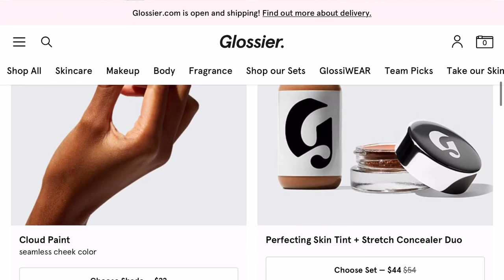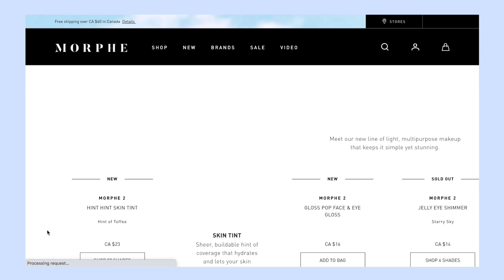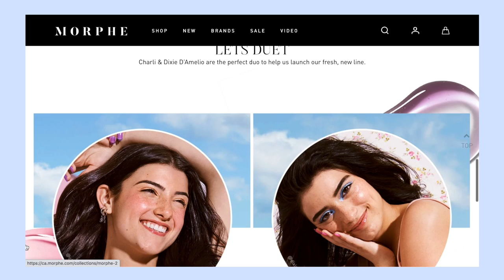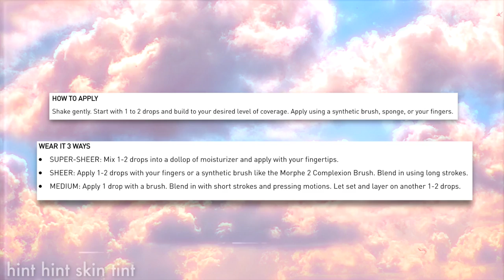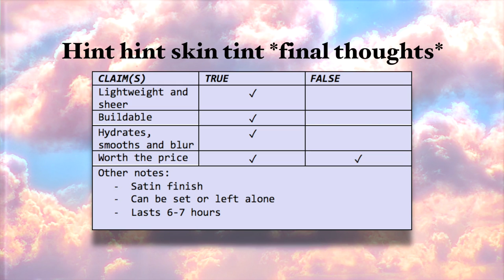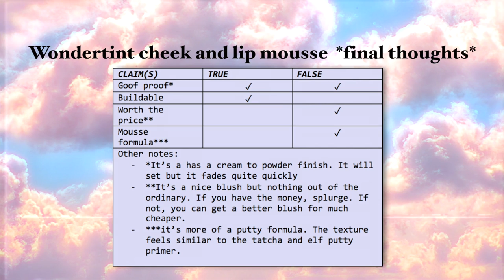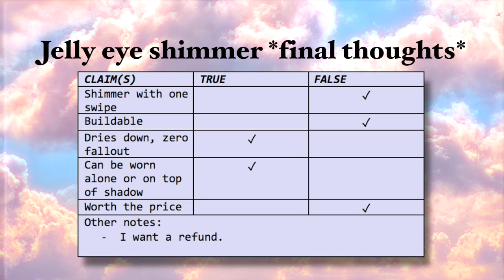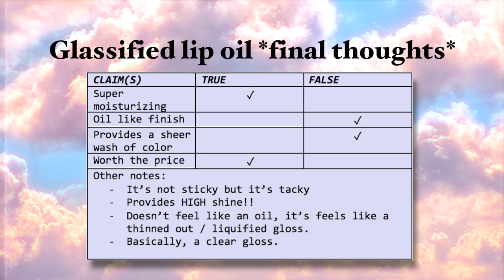natural makeup lover reviews morphe 2 x charli and dixie d'amelio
ahhh i'm so excited about this collection!!

hint hint skin tint (US)
hint hint skin tint (CAN)
wondertint lip and cheek mouse (US)
wondertint lip and cheek mouse (CAN)
gloss pop eyes and face gloss (US)
gloss pop eyes and face gloss (CAN)
jelly eye shimmer (US)
jelly eye shimmer (CAN)
glassified lip oil (US)
glassified lip oil (CAN)

How you can help BLM :
➪ The following link contains petitions that have yet to reach their goals + organizations you can donate to + links to educational ressources.

➪ How you can help Lebanon
helplebanon.carrd.co